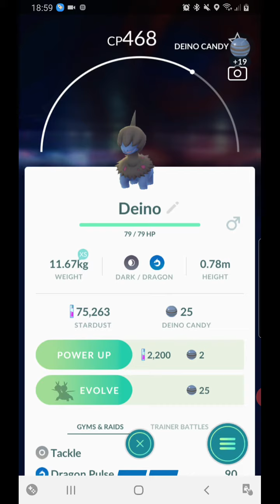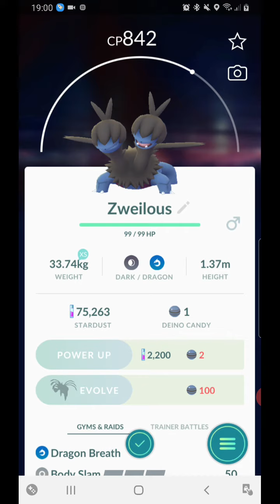9 November 2020